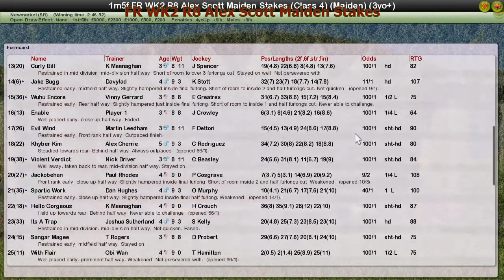FR WK2 R8 Alex Scott Maiden Stakes